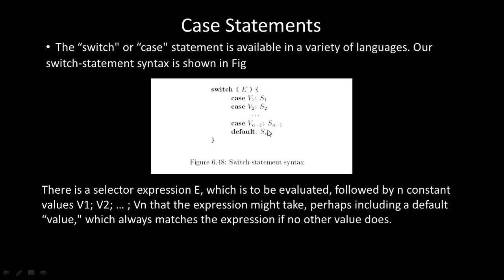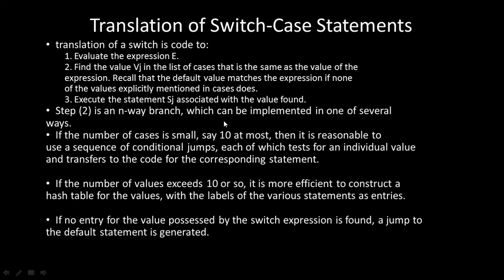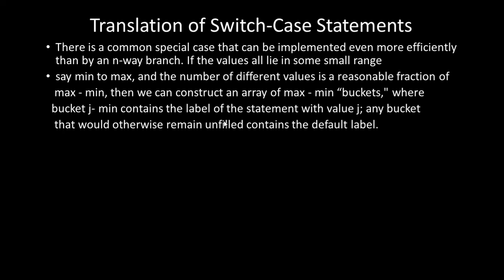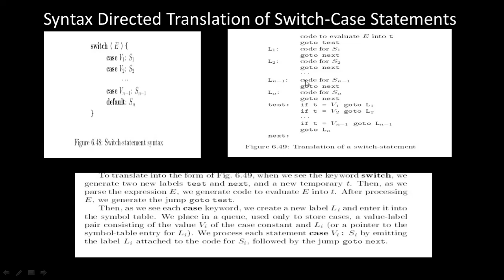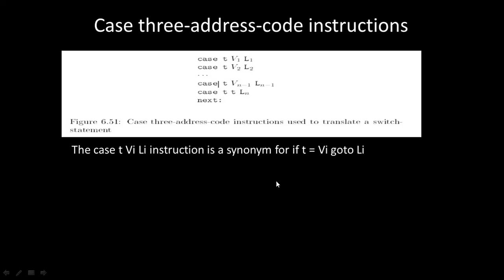Case_Statements_CD_IR3